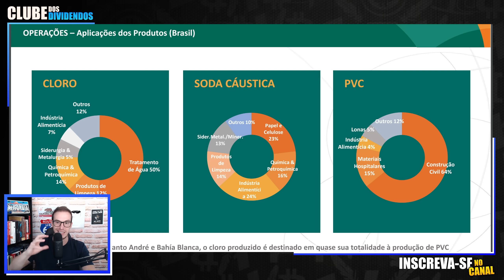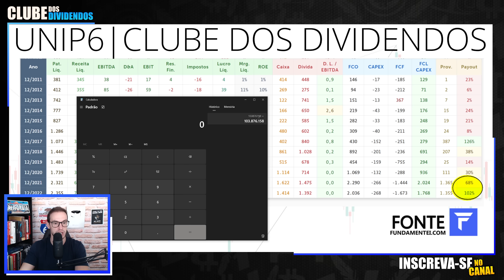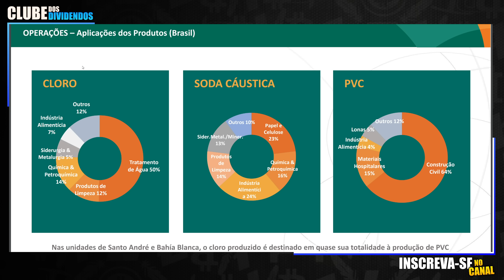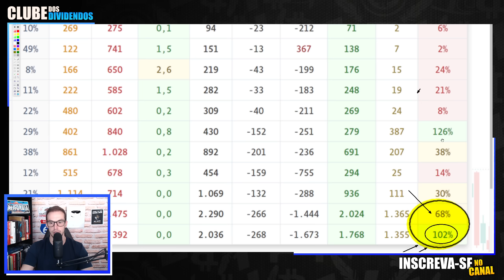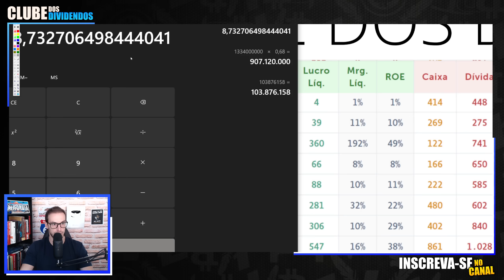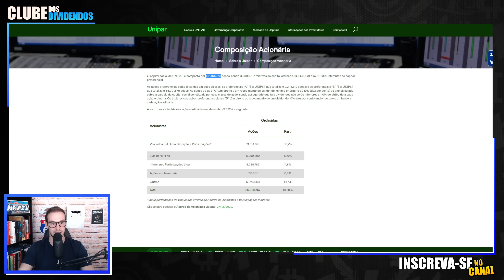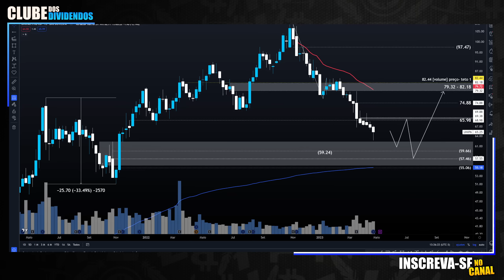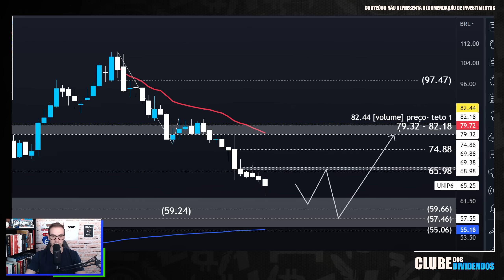UNIP6: PREÇO JUSTO, PREÇO TETO E PREÇO ALVO APÓS ANÚNCIO DE DIVIDENDOS DA UNIPAR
00:00 Seja bem vindo ao Clube dos Dividendos
04:50 Fontes de Receita da Unipar
06:25 Market Share da Unipar
07:10 Composição Acionária da Unipar
07:20 Evolução dos Múltiplos e Fundamentos
09:20 Projeção dos Dividendos para o Ano
13:40 Dividendos Anualizados e Cálculo do Preço Teto
15:40 Acesso as Carteiras Recomendadas da CDI
16:50 ALUP6 Preço Alvo Utilizando Análise Técnica

Papo de hoje comenta sobre as ações da unipar UNIP6. No vídeo, comento sobre como a Unipar faz dinheiro e quais são os principais setores que consomem os produtos da Unipar. Na sequência compartilho estudo sobre os fundamentos e sobre as projeções de dividendos por ação da Unipar para o ano. Adicionalmente, projeto o Preço Alvo da ação, utilizando análise gráfica.